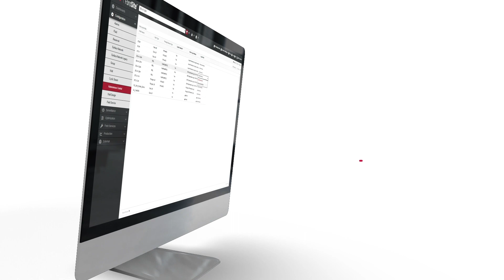ForeSite Autonomous Control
Introducing ForeSite 5.2, featuring best-in-class autonomous control for any lift type, any control logic, and every operating environment—on Premise or on the Cloud. Learn how you can improve production, increase run life, and enhance efficiency now.